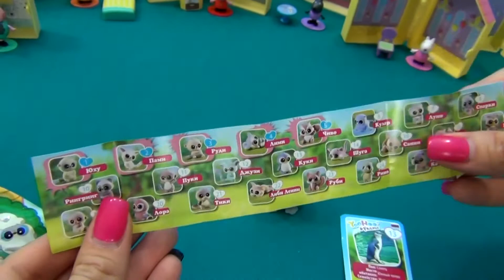Peppa Pig français. Le monde de Peppa Pig. A la recherche de George et Candy Cat. Jouets Peppa Pig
Dans cette vidéo, je cherche des jouets George et Candy Cat. Dans mes vidéos précédentes, j'ai déballé de nombreux jeux de la collection Le Monde de Peppa. J'ai réussi à rassembler presque tous les jouets du Monde de Peppa, mais je n’ai pas trouvé Candy Cat et George. Donc j'ai acheté trois jeux de plus où j'espère trouver Candy et George. De plus, dans cette vidéo, vous verrez un jouet de YooHoo et ses amis.